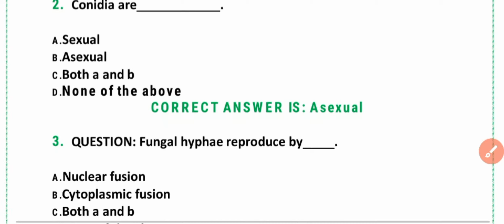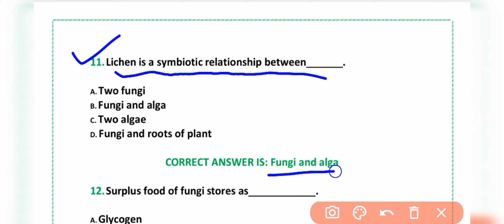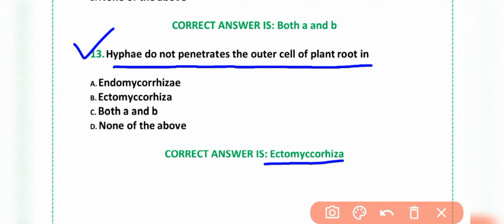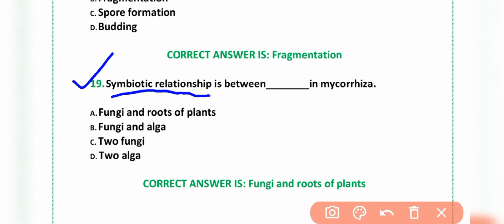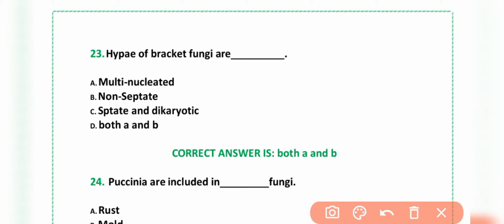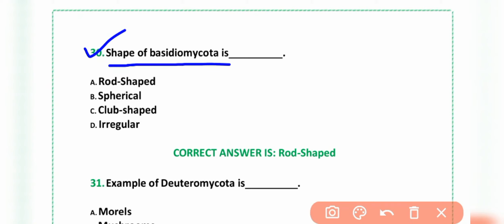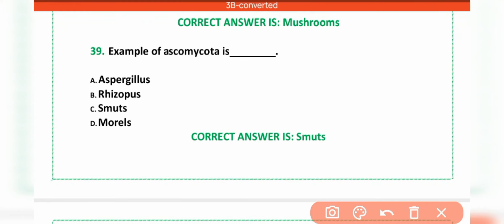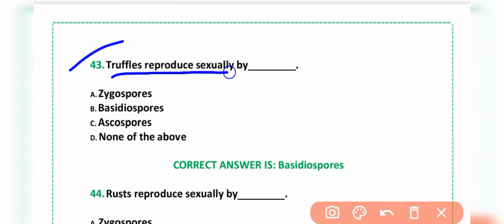Basic Biology Video- 6 ll 1600 MCQS ll MDCAT, NEET, PPSC, Educators , NTS, FPSC, KPPSC, SPPSC, BPPSC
This video contains basic MCQS of Biology for PPSC lecturer Biology, PPSC, Educators, NTS, FPSC, ,KPPSC,SPPSC, BPPSC, MDCAT, NEET, UPSC,SCC. and Series of videos contain 1600 mcqs in 32 videos

Boost Your Concet